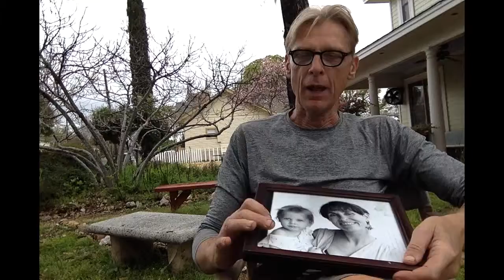M@@T PETER STATTS @ SXROI 2015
Peter stats is the owner of the house we stayed with sxroi the Schusterman foundation delegation to SXSW. When we first met ask Peter to tell me his story after hearing it I asked Peter if I can interview him publish a story I learned a lot from Peter and I hope you will too.

Lets M@@T Drop a line in the comment section below you're welcome to share your thoughts and introduce yourself